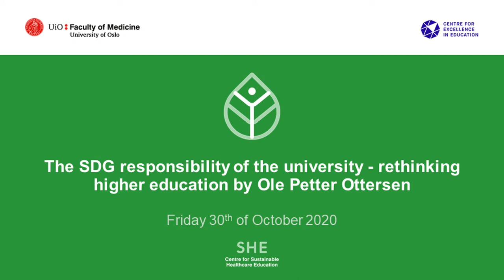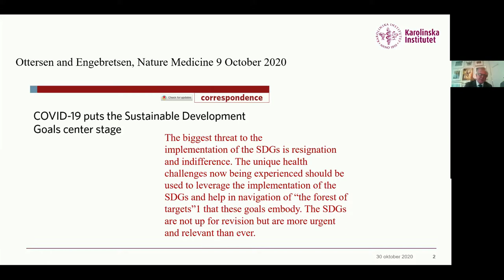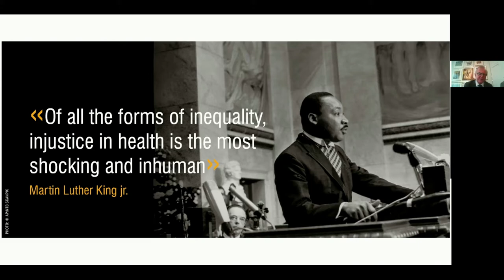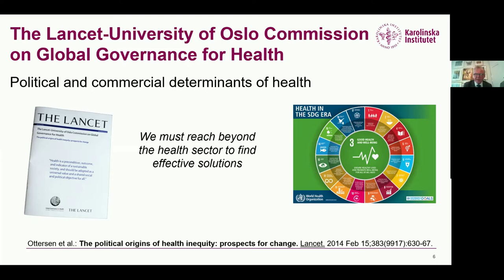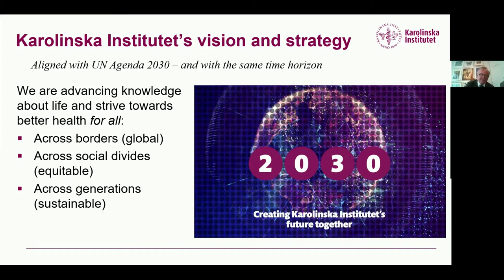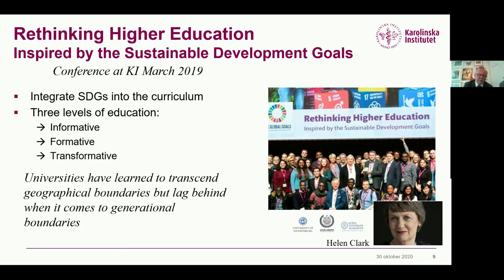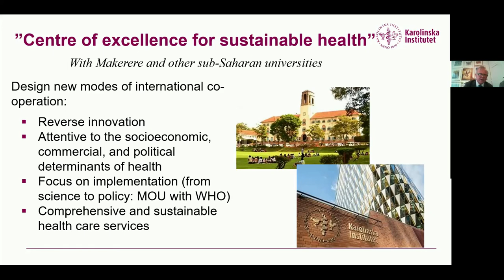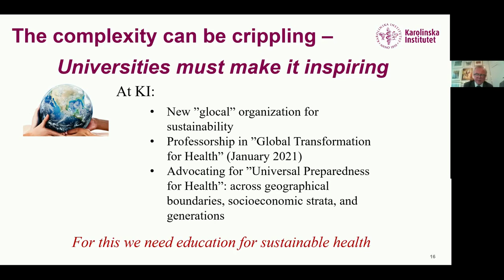The SDG responsibility of the university, rethinking higher education by Ole Petter Ottersen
SHE Opening Webinar 30th of October - Education for sustainable healthcare decisions. Here is part 3.